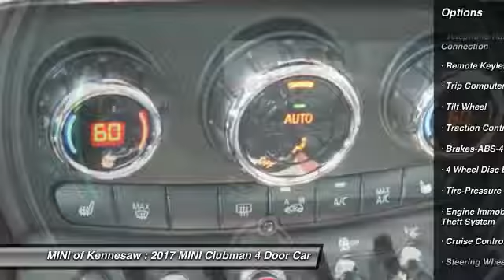2017 MINI Clubman Kennesaw GA M8339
2017 MINI Clubman Cooper S - $41650

Don't miss this 2017 MINI. Make a great choice today with this must-have 4 door car. Learn more about this 4 door car by contacting the dealership today and own it today.